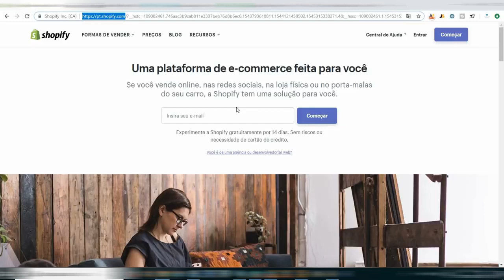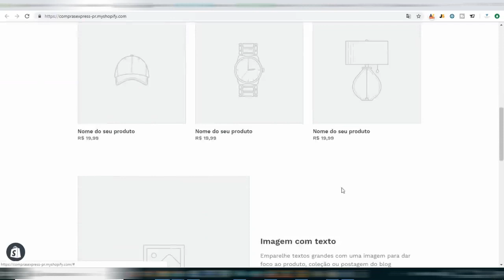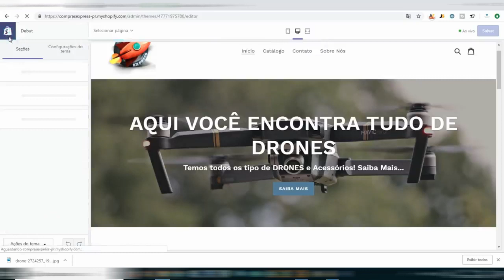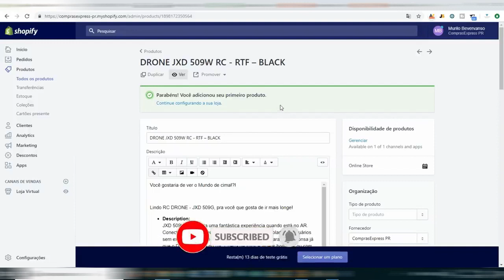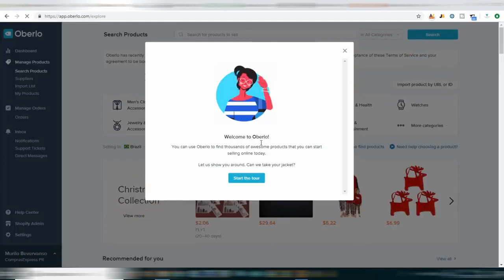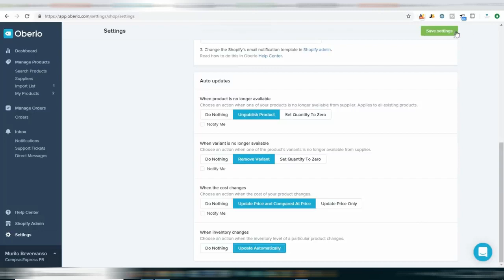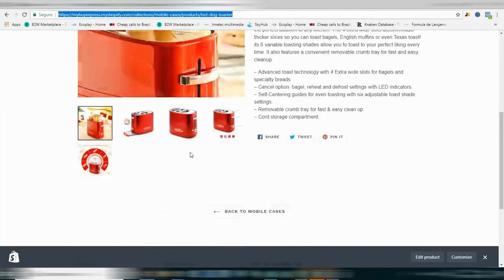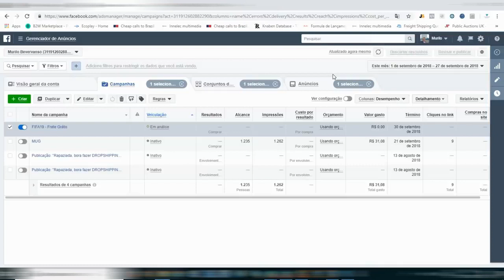COMO CRIAR UMA LOJA DE DROPSHIPPING DO ZERO EM 2020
Nesse Tutorial Shopify Passo a Passo, ensinamos você desde a Abrir seu Cadastro no SHOPIFY, ate instalar os aplicativos necessários, configurar toda a loja para ser capaz de efetuar vendas rapidamente! Ensinamos também a configurar a parte de shipping, checkout alem do restante como personalização, paginas, etc.
Aproveite esse TUTORIAL GRÁTIS, e aprenda também sobre FACEBOOK ADS no FINAL do Vídeo.

👉 Timeline do Vídeo:

01:31 – Criar sua Loja Shopify;
04:24 – Entendendo as funções do Shopify;
06:20 – Criação das Páginas Sobre Nós e Contato;
10:56 – Configuração das Politicas do Site;
15:27 – Configuração dos Menus do Site;
17:41 – Criação do Logotipo e configuração do TOP BAR;
24:09 – Configuração da HOME + Site pra Baixar fotos livres;
34:06 – Configuração do Rodapé;
37:19 – Fazer o cadastro do produto MANUALMENTE;
43:24 – Fazer o cadastro do produto com Variável;
48:29 – Como criar as Coleções do Site;
54:45 – Ajustes em tudo que foi feito até agora;
56:10 – Instalação do Aplicativo OBERLO (Agora fica bom);
01:03:32 – Instalando e usando o OBERLO CHOME EXTENSION;
01:09:04 – Fazendo a configuração do OBERLO;
01:12:27 – Mudar o Plano de TRIAL para o BÁSICO;
01:13:50 – Como remover a senha do site;
01:14:25 – Como ativar o PAYPAL na sua LOJA SHOPIFY;
01:15:20 – Processar um Pedido com o OBERLO;
01:17:05 – Configurar Frete Grátis no SHOPIFY;
01:19:53 – Criar e configurar o PIXEL do FACEBOOK no SHOPIFY;
01:25:50 – Exemplo de um anúncio do FACEBOOK usando o PIXEL de Conversão;